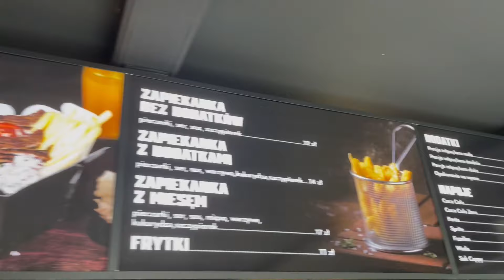NAJLEPSZY KEBAB W BIŁGORAJU? - SZAMKA KEBAB - BIŁGORAJ